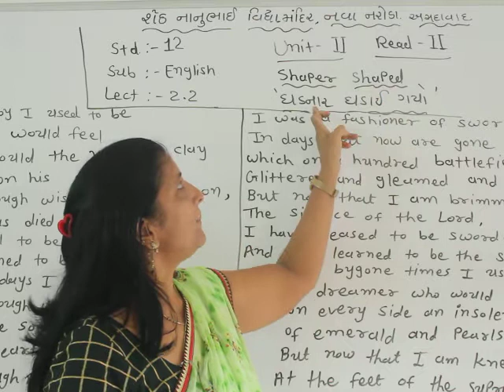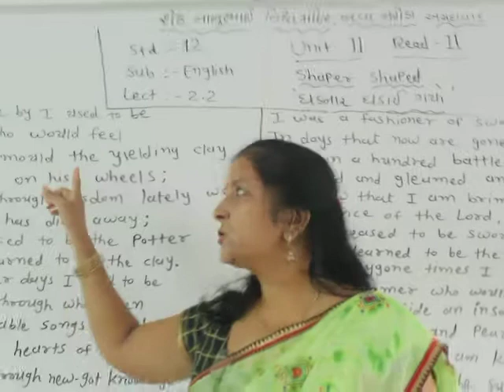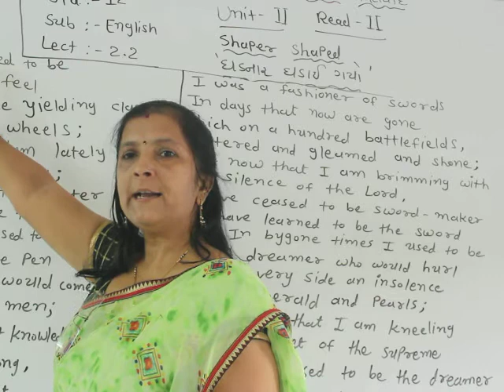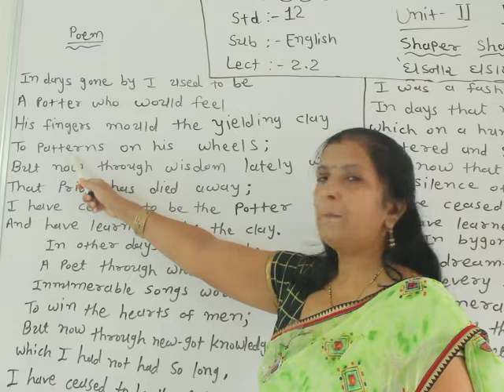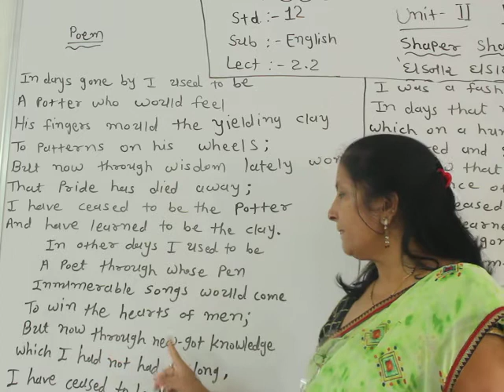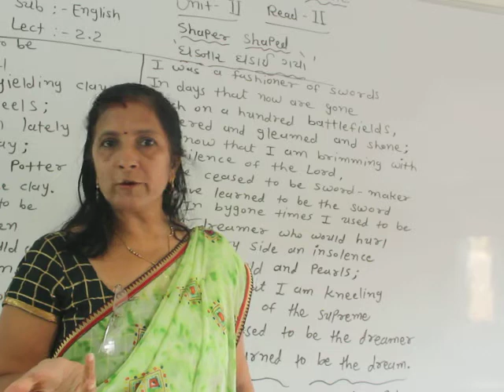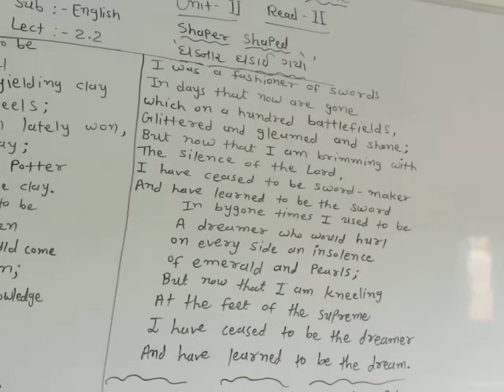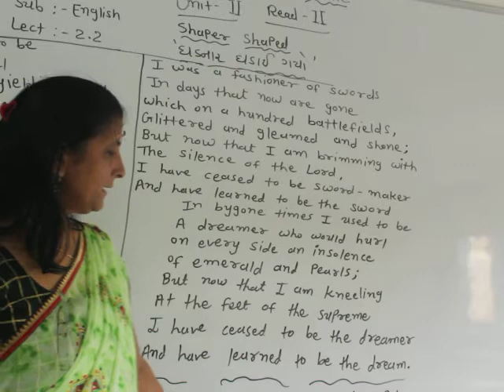STD:12 SUB:ENGLISH LECTURE:2.2